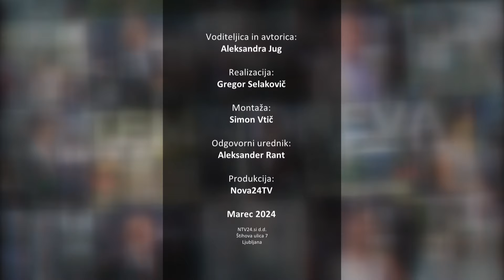[TEMA DNEVA] 29.03.2024 Gosta: Klavdij Strmičnik in Franc Rosec